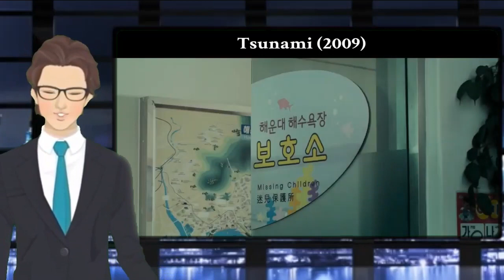Dev Tsunami Şehri Yutuyor \ FİLM ÖZETİ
Tsunami Film Özeti, Küçük kız otelde uyandığında penceresinin dışındaki bir manzarayla anında irkildi. Onlarca metrelik bir tsunami şehre hücum ediyordu. Deniz aniden sahilden geri çekilmeye başladı. İnsanlar bir şeylerin ters gittiğini anladılar. Çılgınca kaçmaya başladılar. Bir kız yanlışlıkla yere düştü. Kalkmasına kimse yardım etmedi. Büyük bir felaket karşısında kimse kimseye sahip çıkamadı. Sadece babası engelleri aşıp onu kurtarabilirdi. Kıza koştu ve onu sıkıca vücudunun altına sardı.